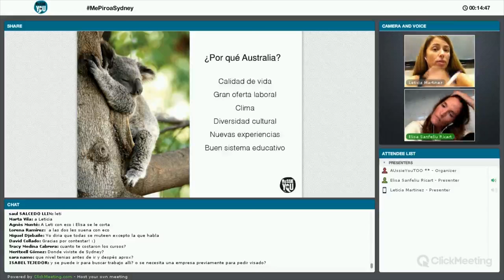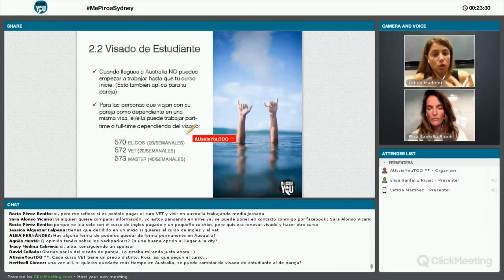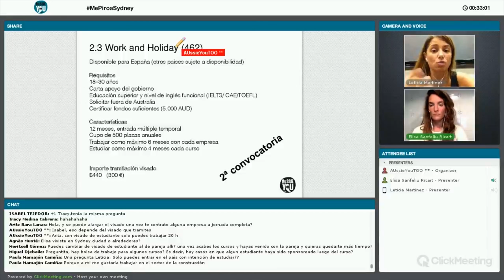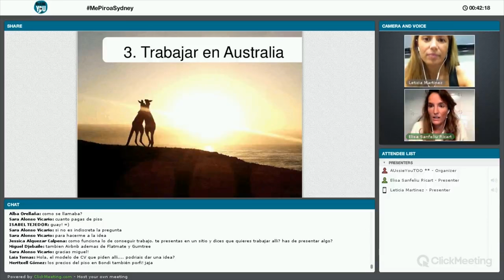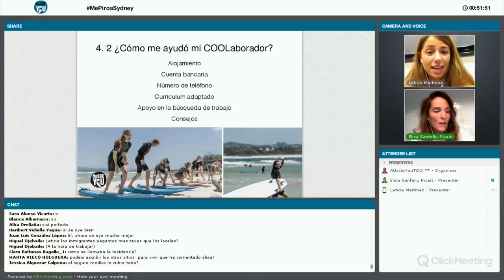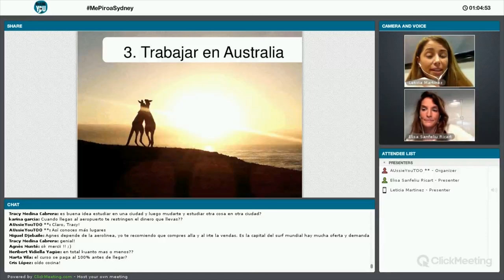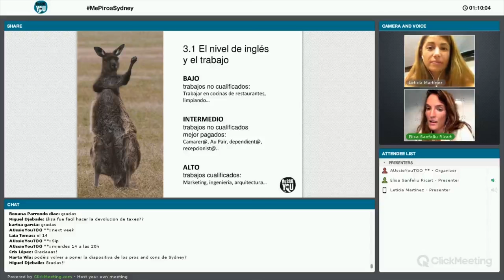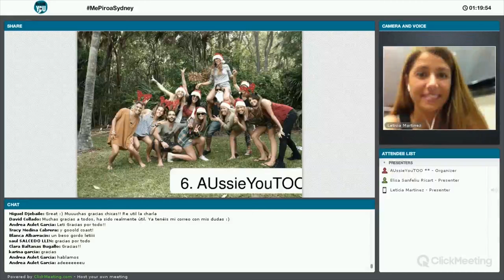Charla: estudiar y trabajar en Sydney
En esta charla Leti y Elisa cuentan todo lo que necesitas saber sobre estudiar y trabajar en Sydney.